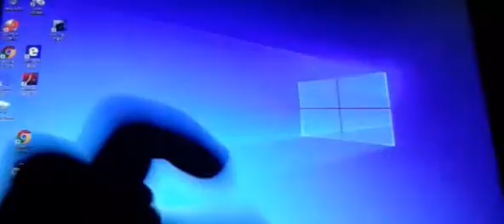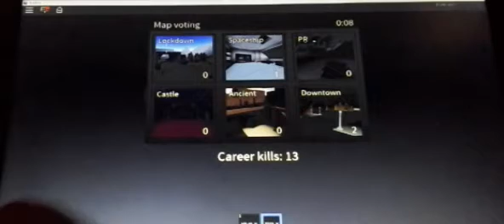Roblox on pc